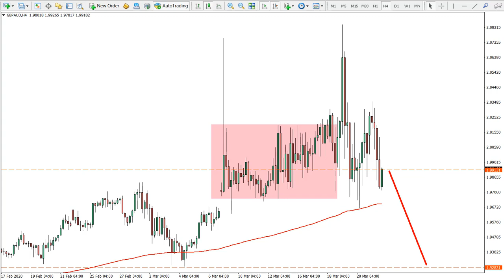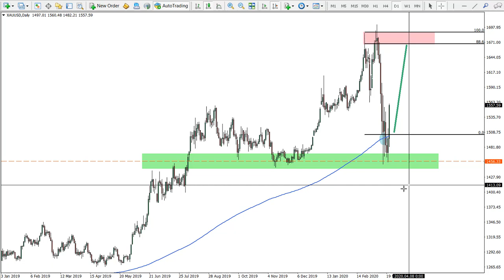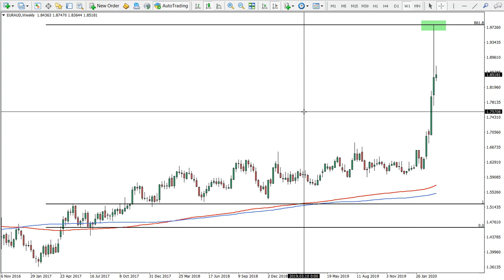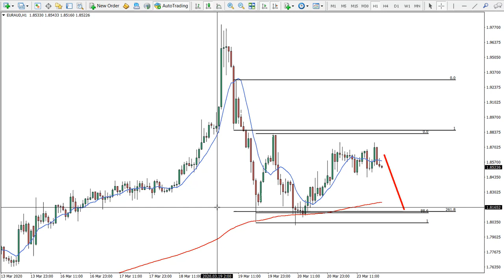Forex Trading Ideas: EURAUD Sell Trade Setup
*Get more Trading Ideas and Insights*

Non-US residents: Get a 30% deposit bonus on your live account